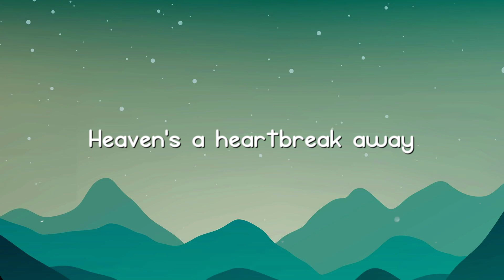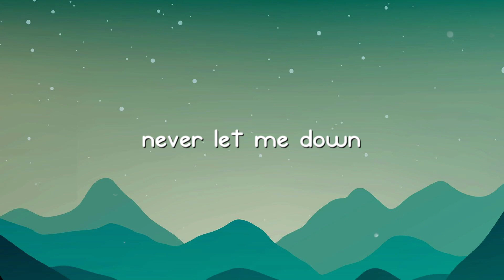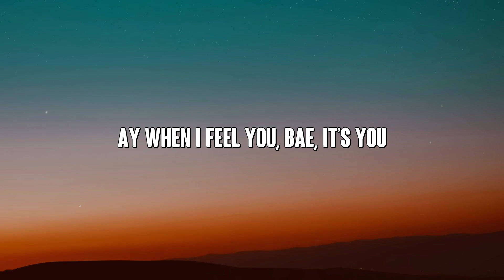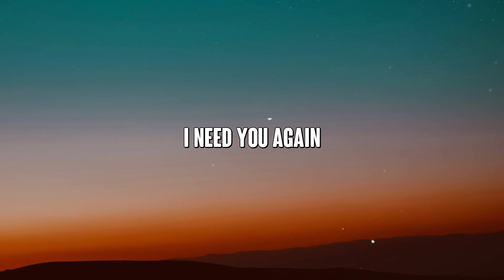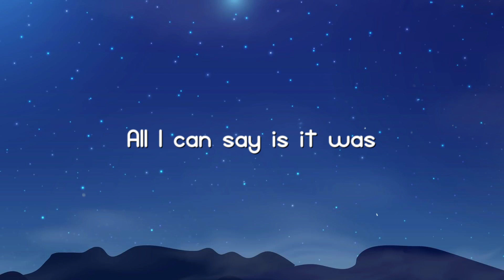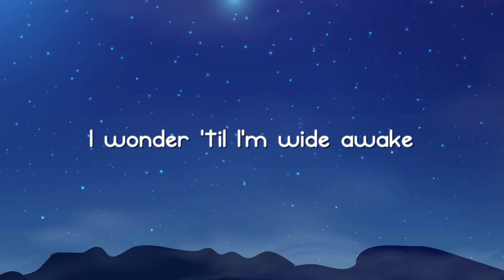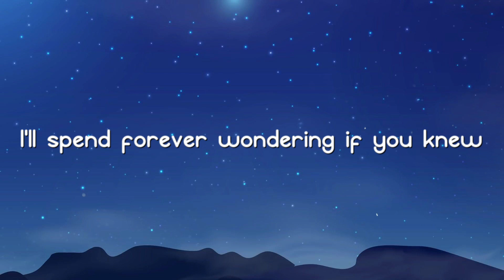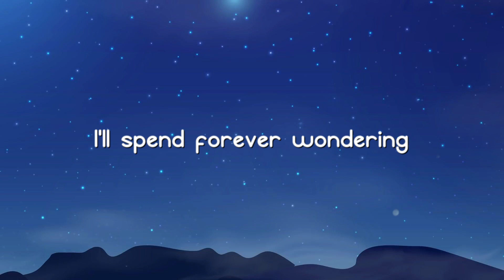Let Me Love You - DJ Snake -Lyric Music- 🗯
Let Me Love You - DJ Snake -Lyric Music- 🗯  Let Me Love You - DJ Snake -Lyric Music- 🗯